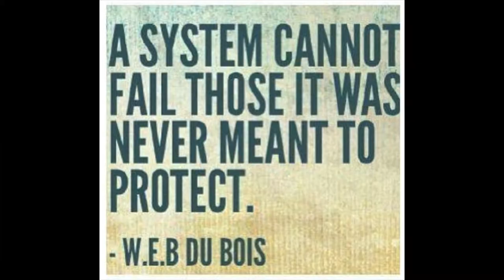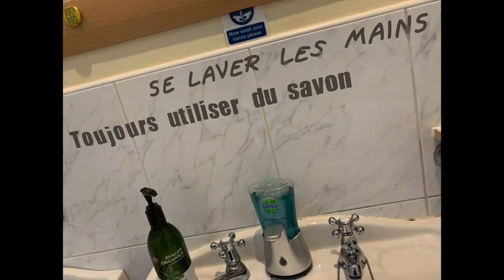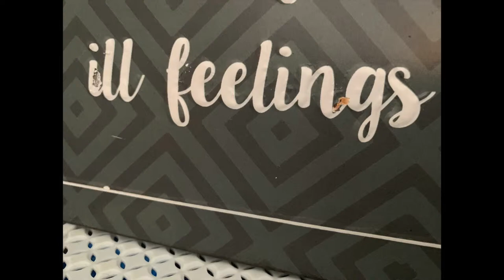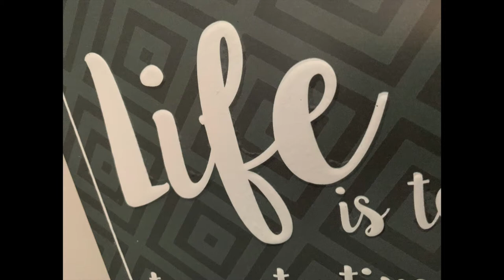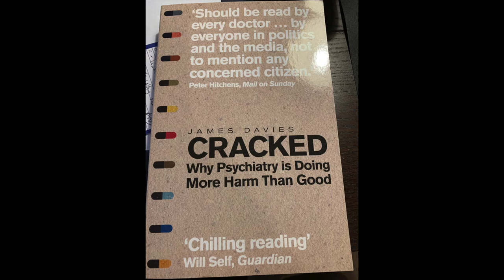OBSESSION a short film